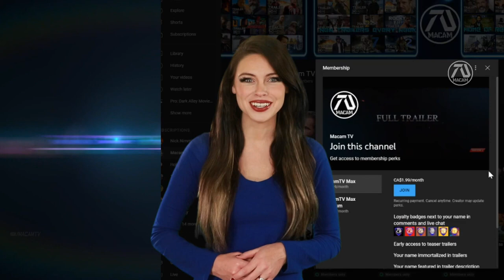Jurássic WORLD 4 EXTINCTION Trailer HD Chris Pratt, Sam Neill, Bryce Dallas Howard (Fan Made).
The dinosaurs have invaded New York city. Owen Grady calls Alan Grant for help stop the situation before it escalate.

⭐ Newest Member Paul Wynne - MacamTV Max⭐
78% . 313K/400K Joined.

Hey guys, for those that didn't catch the reminder in the title and in the beginning (green screen), or the end credits, this video is 100% FAKE, fan-made, concept trailer. My objective is not to confuse or clickbait people, but to inspire fans, writers and directors, in result increase the possibility that the dream idea may come true.

►Was this dream trailer inspired by an upcoming film?
As of the release of this video there is no official announcement. This dream trailer is pure concept.

"Dream Trailer" is an original term used in MacamTV. Because unlike your regular fan-made trailers, they are rated R for "realistic". I focus on making the experience of the audience fresh, as if they are watching the real thing. In essence, they are not just random clips put together, but a form of art, with the goal of inspiring.

Editing Details:

I was excited to make Jurassic World 4 dream trailer 3 because of the success of the preview version. Even though the Jurassic World Dominion may not be my favorite film, I enjoy making a Jurassic world concept about dinosaurs talking over new york city, which is something we haven't seen yet in the big screen. To make this happen I used clips from AGE OF DINOSAURS which was perfect showing clips of Dinosaurs in the city.

It was smooth making this because there are many fresh clips available, like dinosaur clips from theme parks, fan films, commercials, and ofcourse our main characters. By the making of this Chris Pratt has a new tv show called THE TERMIANTAL, which I used to bring his presence. Jeff Goldblum walking in the street was perfect because the setting of this would be in the city.

Someone made a unofficial news set in the Jurassic World universe made by Digital Duck which was perfect to bring the idea of Dinosaurs invading the city. For this to be a Jurassic World trailer I needed to include the theme song, thanks to the final trailer music of Jurassic World Fallen Kingdom it was possible.

VIDEO CREDITS | JURASSIC WORLD DOMINION | BTS MOVIES INSIDER | INSIDE THE FACTORY BY BLOOMBERG QUICKTAKE: ORIGINALS | JURASSIC WORLD PROPS AND ANIMALS BY JURASSIC WORLD | WALKING WITH DINOSAURS BY AMAZON TICKETS | JURASSIC WORLD LIVE TOUR TRAILER | JURASSIC WORLD DOMINION NBC OLYMPICS SPOT | JURASSIC WORLD FALLEN KINGDOM FAN FILM BY PARTAN117GW | T-REX CHASE PART 3 BY HUNAIN | DINOSAURS IN OUR WORLD BY DIGITAL DUCK | THE TERMNINAL LIST | BLACK MIRROR NOSEDIVE FEATURETTE BY NETFLIX | CHRIS PRATT AND BYRCE DALLAS HOWRAD IN ELLEN SHOW | THE TALE (2018) | THE WORLD ACCORDING TO JEFF GOLDBLUM BY NATIONAL GEOGRAPHIC | RAMS (2021) | UNCORKED BY NETFLIX | AGE OF DINOSUARS (2013) | SHE'S GOTTA HAVE IT (2017) |
MUSIC CREDITS | JURASSIC WORLD THEME COVER BY EPICTRAILERMUSICUK | JURASSIC WORLD : FALLEN KINGDOM FINAL TRAILER MUSIC